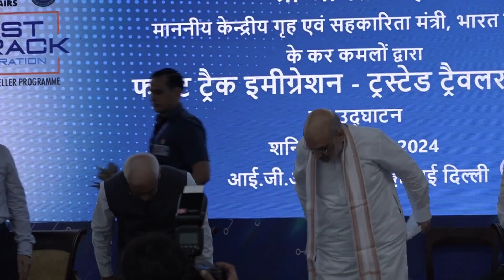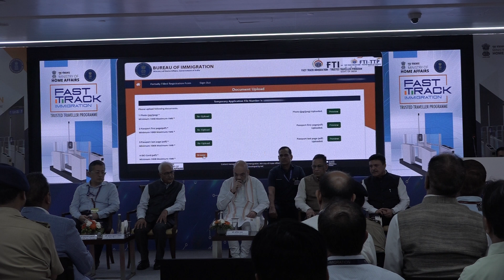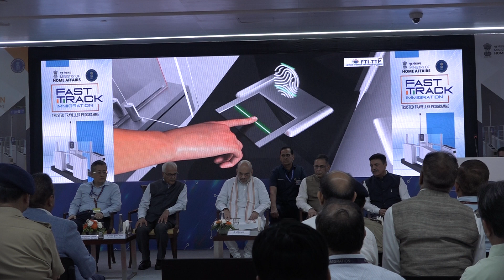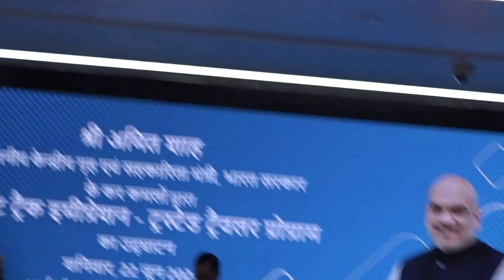FTI-TTP Inauguration 22.06.24